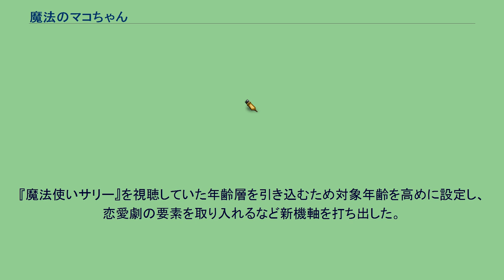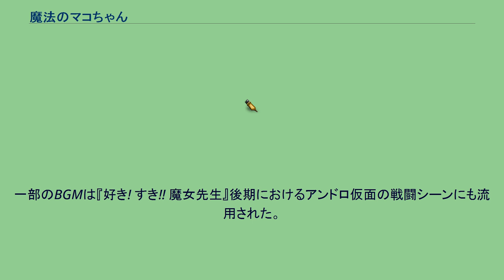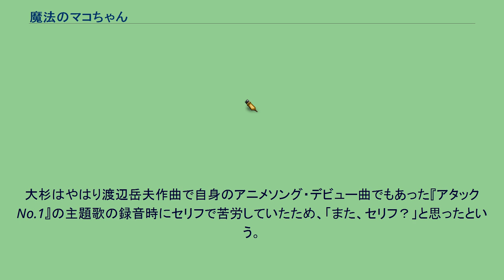魔法のマコちゃん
東映・東映アニメーションの魔法少女アニメ
『魔法のマコちゃん』（まほうのマコちゃん）は、1970年11月2日から1971年9月27日まで、NET（現・テレビ朝日）系列で毎週月曜日19時 - 19時30分に全48話が放送された日本のテレビアニメである。
タイトルロゴ上は拗音文字の「ゃ」を用いずに『魔法のマコちやん』と表記されている。
『魔法使いサリー』、『ひみつのアッコちゃん』に続く「東映魔女っ子シリーズ」の第3作である。
それまで漫画原作があった魔女っ子シリーズで、初の東映動画オリジナル企画作品である。
アンデルセン童話の『人魚姫』をベースに脚本の辻真先と演出の芹川有吾が中心となって設定した。
コミカライズ版は、吉森みき男等の作品が小学一年生などに掲載された。
『魔法使いサリー』を視聴していた年齢層を引き込むため対象年齢を高めに設定し、恋愛劇の要素を取り入れるなど新機軸を打ち出した。
マコの母のキャストにはサリーを演じた平井道子が起用されている。
また対象年齢の引き上げにより、公害や基地演習問題、受験戦争など、当時の社会問題を取り込んだエピソードも製作されたが、人気の面では前2作に及ばなかった。
人間の姿に変えた人魚のマコ。
彼女の人間界での生活を描く。
渡辺岳夫がBGMおよび主題歌の作曲を行ったほか、作詞も手掛けた。
主題歌の編曲に編曲を担当した者がクレジットされていないところは『巨人の星』、『アタックNo.1』などと同様である。
一部のBGMは『好き! すき!! 魔女先生』後期におけるアンドロ仮面の戦闘シーンにも流用された。
主題歌を歌ったのは当時13歳の堀江美都子で、堀江にとっては少女アニメ第1作であり、渡辺岳夫と組んだ最初の作品である。
堀江は主人公マコと同年代で同じ横浜市在住だったこともあり、感情移入して歌ったという。
オープニングテーマ冒頭の「どこからきたーンのおっ」という歌い方は「アクビ娘の歌」のように、シャクるように歌ってほしい」という渡辺の要望によるものである。
またエンディングテーマでのセリフに関して渡辺から「自分の弟が悪戯した時のように言ってごらん」とのアドバイスを受けたという。
本作ではオープニングテーマ、エンディングテーマともに曲中にセリフがあるが、堀江が声優としてデビューするよりかなり以前の時期のことである。
オープニング・テーマには大杉久美子によるカヴァー版も存在する。
大杉はやはり渡辺岳夫作曲で自身のアニメソング・デビュー曲でもあった『アタックNo.1』の主題歌の録音時にセリフで苦労していたため、「また、セリフ？」と思ったという。
放送系列は当時のもの。
『東映まんがまつり』内で、2本が上映されている。